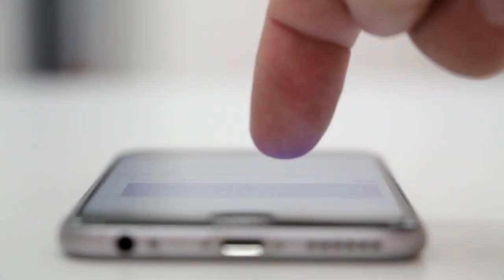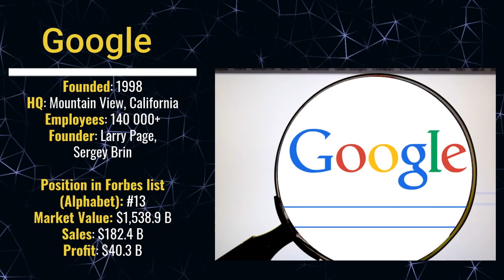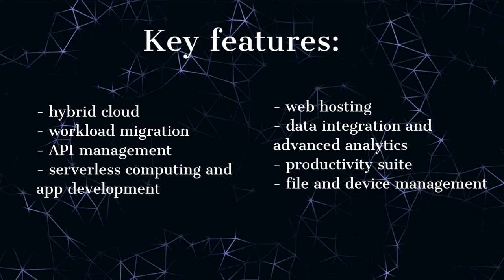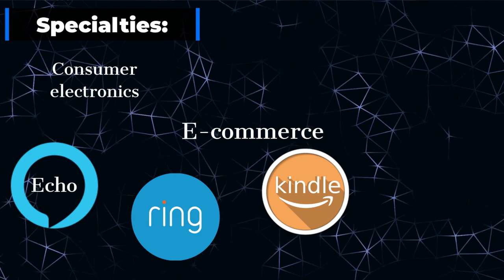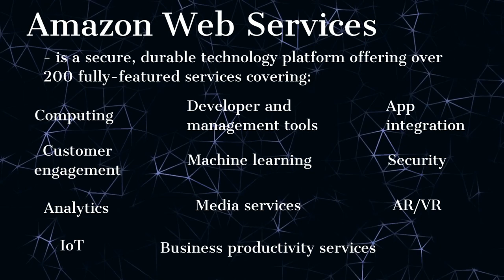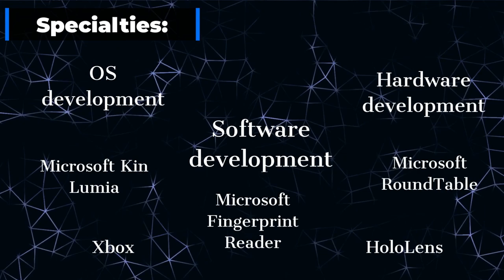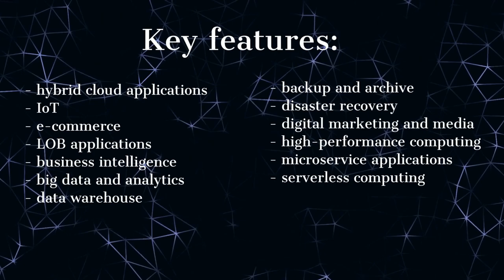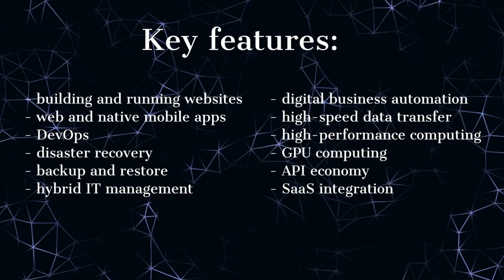Big Data Companies and Solutions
👨🏼‍🎓 Best Big data companies 👨🏼‍🎓

In recent years, Big Data has become a noteworthy tool that aims to empower business operations and deliver high customer service. Today the collected, processed, and the most important analyzed data helps solve business problems that we wouldn’t be able to tackle before. With big data technologies companies can easily analyze information about their buyers, services, competitors and market overall.

🕒Timecodes🕒
0:00 - Intro
0:32 - What is Big Data?
1:30 - How is Big Data collected?
2:23 - Google
4:45 - Amazon
7:40 - Microsoft
10:42 - IBM